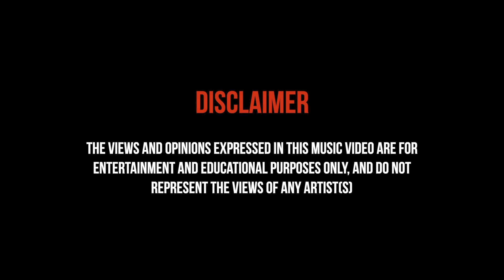1st Sho Psycho - Pictures Drillford (Music Video) | Pressplay